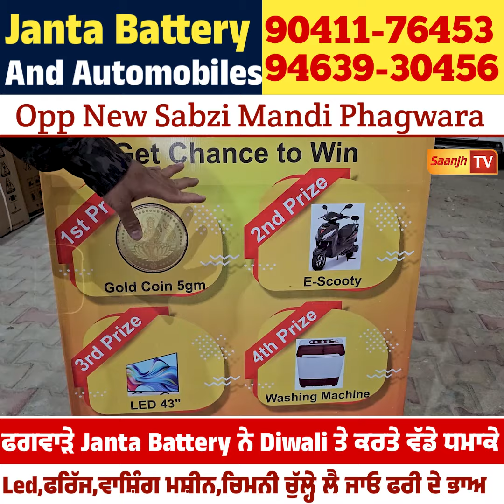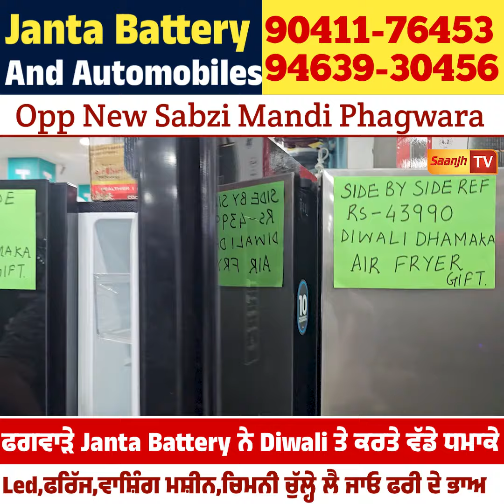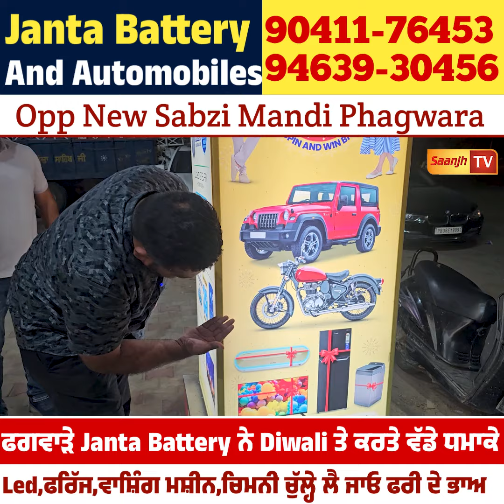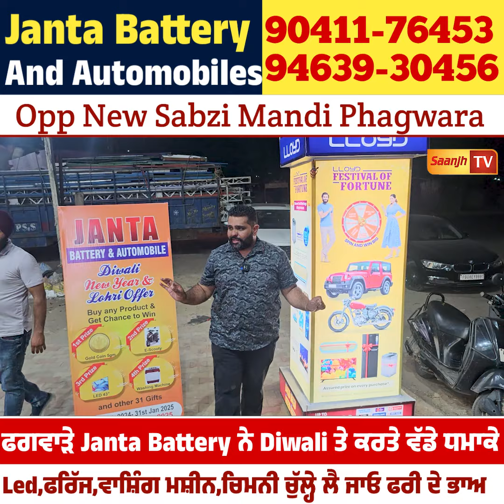Diwali ਤੇ ਫਗਵਾੜੇ Janta Battery ਨੇ ਪਾਤੇ ਪਟਾਕੇ-Led,ਵਾਸ਼ਿੰਗ ਮਸ਼ੀਨ,ਫਰਿੱਜ ਤੇ ਗੀਜ਼ਰ ਆਸਾਨ ਕਿਸ਼ਤਾਂ ਤੇ ਨਾਲ ਗਿਫਟ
Diwali ਤੇ ਫਗਵਾੜੇ Janta Battery ਨੇ ਪਾਤੇ ਪਟਾਕੇ-Led,ਵਾਸ਼ਿੰਗ ਮਸ਼ੀਨ,ਫਰਿੱਜ ਤੇ ਗੀਜ਼ਰ ਆਸਾਨ ਕਿਸ਼ਤਾਂ ਤੇ ਨਾਲ ਗਿਫਟ ਫਰੀ
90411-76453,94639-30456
Janta Battery And Automobiles
Phagwara